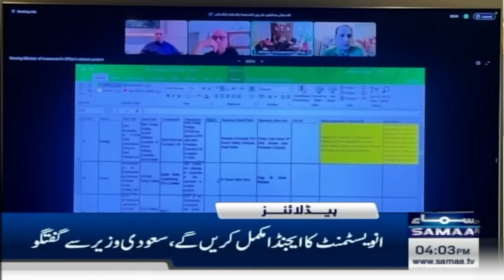Samaa News Headlines 4 PM | Nawaz Sharif Left for Airport | 28 OCT 24 | Samaa TV